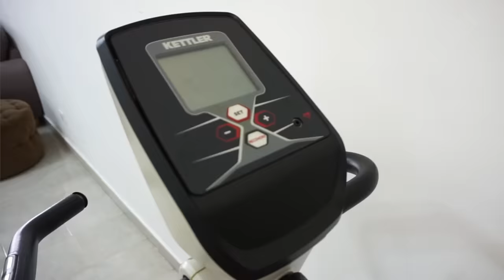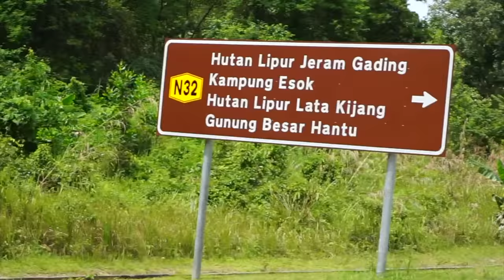HANTAR ZAHIRA MASUK MRSM UJIAN UKKM IGCSE ! 😇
[ABOUT AMANI ZAHIRA]

[COLLABORATION & REVIEW]